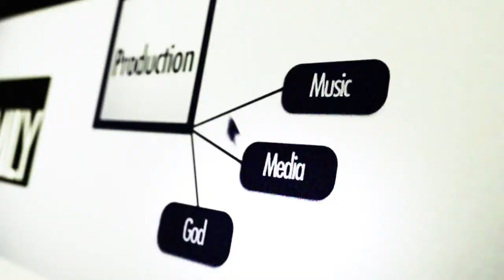CHRI New Music Review - Michael W. Smith & Friends "The Spirit of Christmas"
CHRI's Ashley Elliott reviews the highly anticipated Christmas album by Michael W. Smith, featuring special guests Carrie Underwood, Little Big Town, Lady Antebellum, Amy Grant, and more! Tune in to CHRI Saturday, December 6th, 2014 to hear more from "The Spirit of Christmas" & to countdown the CHRI Top 20 songs of the week! 3:00pm - 5:00pm ET.